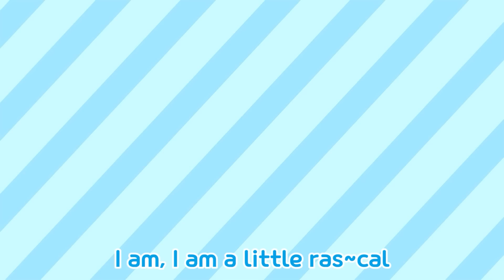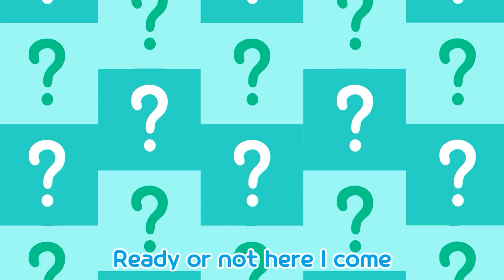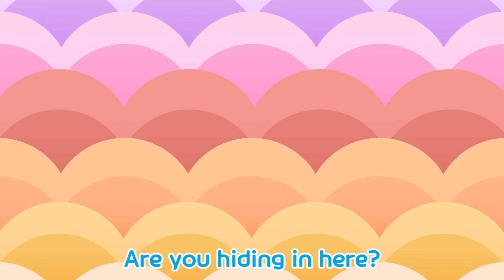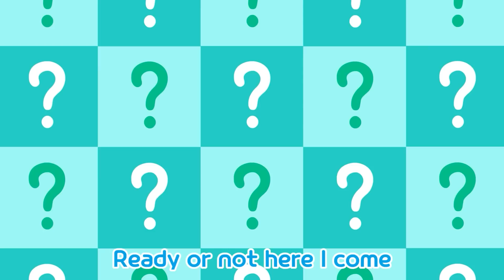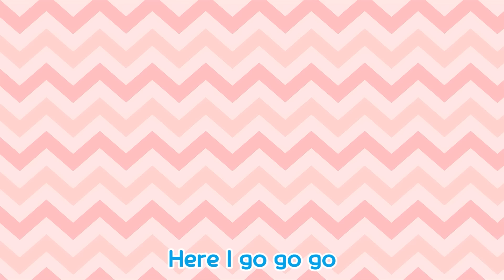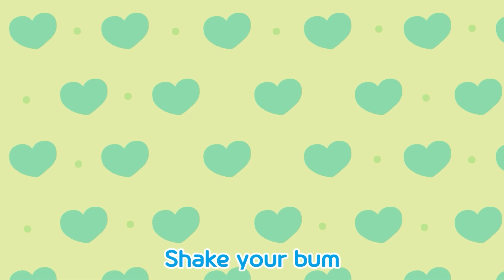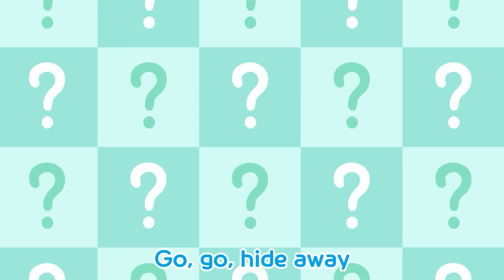★2 Hours★ Pororo Music Compilation | Best Nursery Rhymes for Kids | Children's Song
Pororo and friends' cute and exciting children’s songs!
Lalala lalala~ The dancing princess, little rascal, and whale family all sing happily together.